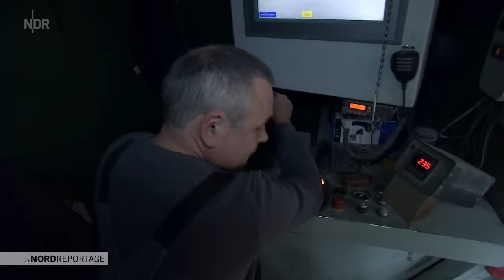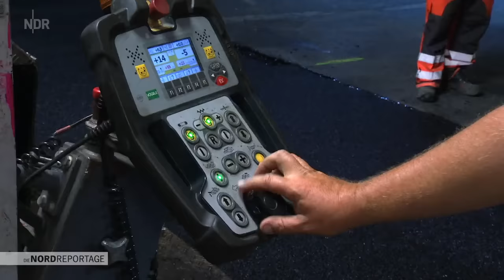Asphalt - Vom Steinbruch auf die Straße | Die Nordreportage | NDR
90 Prozent aller befestigten Straßen in Deutschland sind aus Asphalt. Vom Abbau im Granitsteinbruch bei Göttingen bis auf die Straße in Hannover ist es jedoch ein weiter Weg.